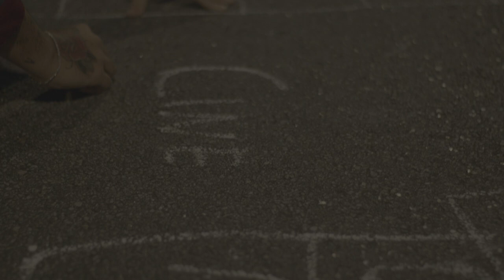Trailer - "Íris da Tarde" de Amanda Doria e Lucas Lyrio